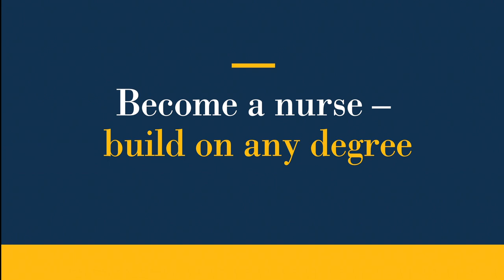Master of Nursing Science (MNSc)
Master of Nursing Science (MNSc) at the University of Otago.